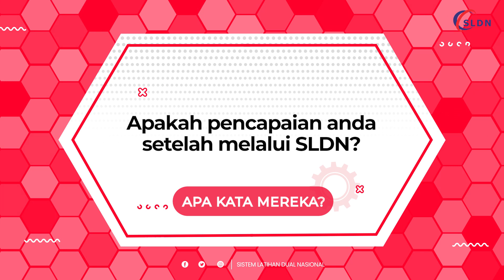𝙎𝙇𝘿𝙉: VALERIE MICHAEL (SKM Tahap 3 - Perkhidmatan Terapi Kecantikan)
SLDN: Sebuah Retrospektif Kejayaan, Siri Inspirasi Kecemerlangan K-PEKERJA
Untuk maklumat lanjut sila ke Facebook 𝙎𝙇𝘿𝙉 𝙊𝙛𝙛𝙞𝙘𝙞𝙖𝙡